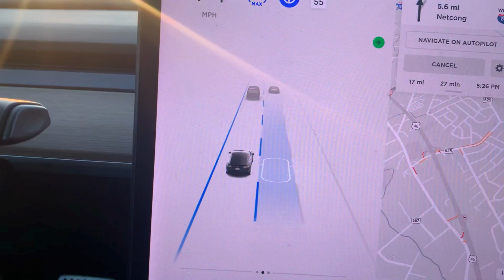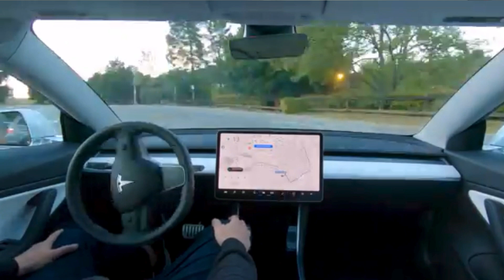Tesla Full Self Driving Subscription Confirmed by Musk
Tesla to launch Full Self Driving subscription within 4 months
Moshe, TEI